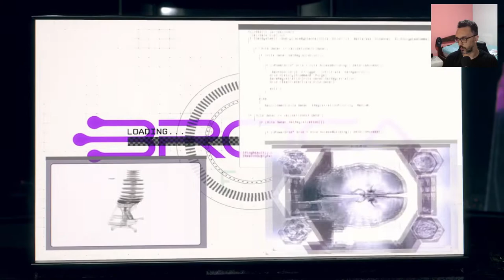WATCHDOGSlegion - A campanha de DLC Bloodline part. 9 - Fui pro hospital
•Salve salve galera. Curtiram o jogo ? Eu amei de mais !!!

Quer vestimentas e acessórios de anime de qualidade ?!